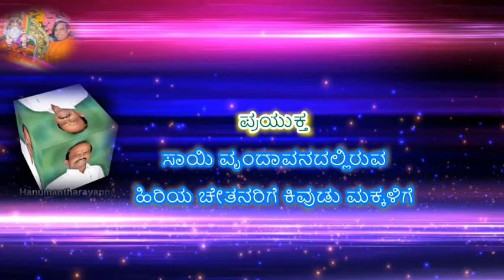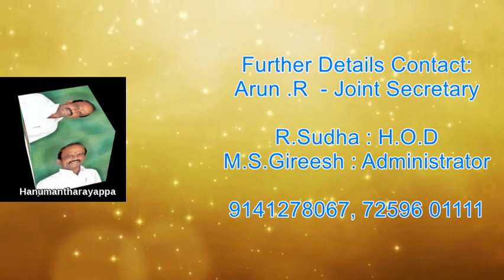52nd Happy Birthday Celebrations of Sri KG Hanumantharayappa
52nd Happy Birthday Celebrations of Sri KG Hanumantharayappa and Annadana Seva
organised at Sai Vrundavan,
Metipalya, Sondekoppa Road,
Tavarekere, Bangalore-south